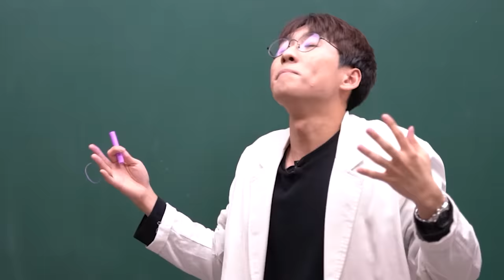카투사에서 보낸 4수 생활 그리고 한양대 합격 | 미미미누 5수썰(5/7)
드디어 끝이 보인다..